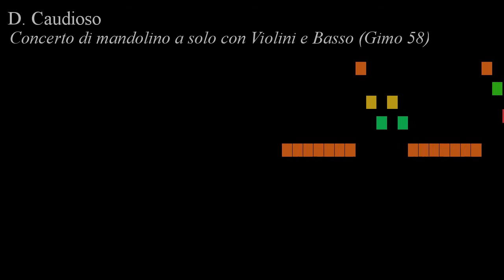Caudioso - Concerto di mandolino a solo, part 2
Concerto di mandolino a solo con Violini e Basso (Gimo 58), by D. Caudioso, with animated score.